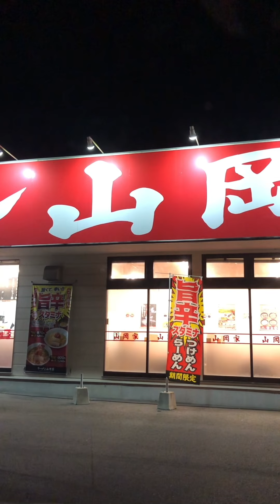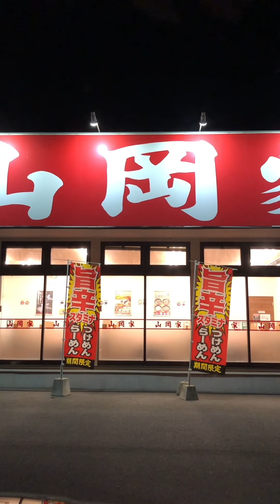【山岡家】隊長はじめての「辛味噌」を山岡家谷田部店で食べてきた！（茨城県つくば市）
青汁王子こと三崎優太さんが、「山岡家の辛味噌」を大絶賛していたので、
食べてきましたー！(*´▽｀*)

隊長が長年食べてきた「醤油」の動画
【山岡家】「ラーメン山岡家」谷田部店で「醤油ネギチャーシュー麺」食べてきた！（茨城県つくば市）

【山岡家】隊長はじめての「塩」を山岡家谷田部店で食べてきた！（茨城県つくば市）

【山岡家】隊長はじめての「味噌」を山岡家谷田部店で食べてきた！（茨城県つくば市）

【山岡家】隊長はじめての「特製味噌」を山岡家谷田部店で食べてきた！山岡家のレギュラーメニュー基本５種の味全部食べて順位つけてみた！